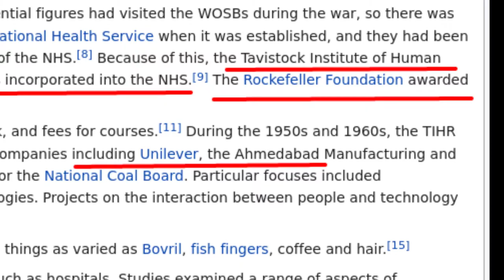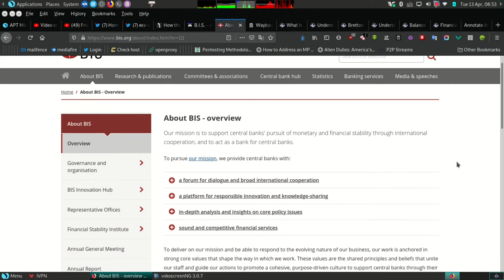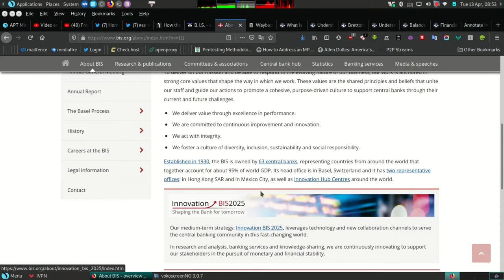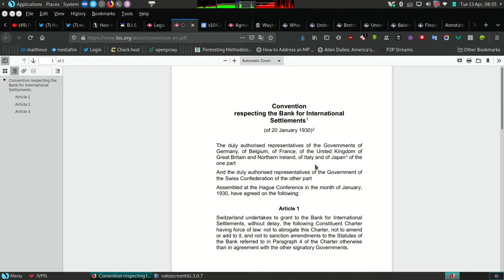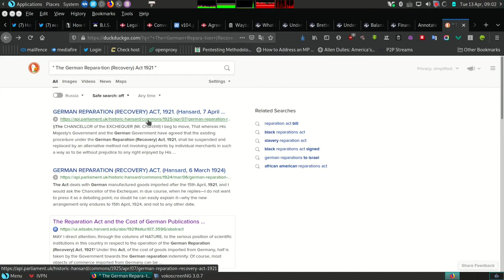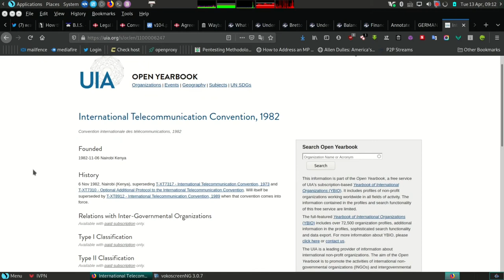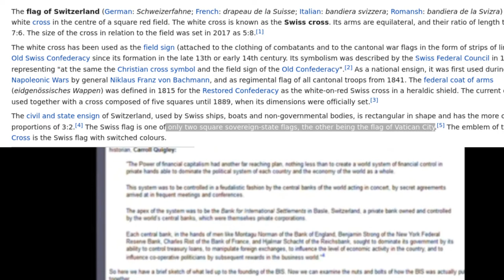B.I.S. | NWO | Bank for International Settlements | Head of the SNAKE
Headquarters Agreement with Switzerland
Status, privileges and immunities of the Bank
Article 1  Legal personality
The Swiss Federal Council acknowledges the international legal personality and the legal capacity within Switzerland of the Bank for International Settlements (hereinafter referred to as "the Bank").

Article 2 Freedom of action of the Bank
1. The Swiss Federal Council shall guarantee to the Bank the autonomy and freedom of action to which it is entitled as an international organisation.2. In particular, it shall grant to the Bank, as well as to its member institutions in their relations with the Bank, absolute freedom to hold meetings, including freedom of discussion and decision.
Article 3 Inviolability
1. The buildings or parts of buildings and surrounding land which,  whoever  may  be  the  owner  thereof,  are  used  for  the  purposes of the Bank shall be inviolable. No agent of the Swiss public authorities may enter therein without the express consent

Only the President of the Bank. the General Manager of the Bank, or their duly authorised representative shall be competent to waive such inviolability
.2. The archives of the Bank and, in general, all documents and any data media belonging to the Bank or in its possession, shall be inviolable at all times and in all places.
 3. The Bank shall exercise supervision of and police power over its premises.

Article 4 Immunity from jurisdiction and execution
1. The Bank shall enjoy immunity from jurisdiction, save:(a)to  the  extent  that  such  immunity  is  formally  waived  in  individual cases by the President, the General Manager of the Bank, or their duly authorised representatives;(b)in  civil  or  commercial  suits,  arising  from  banking  or  financial      transactions,      initiated      by      contractual      counterparties  of  the  Bank,  except  in  those  cases  in  which  provision  for  arbitration  has  been  or  shall  have  been made;(c)in  the  case  of  any  civil  action  against  the  Bank  for  damage caused by any vehicle belonging to or operated on behalf of the Bank.
2. Disputes  arising  in  matters  of  employment  relations  between  the  Bank  and  its  Officials  or  former  Officials,  or  persons   claiming   through   them,   shall   be   settled   by   the   Administrative Tribunal of the Bank